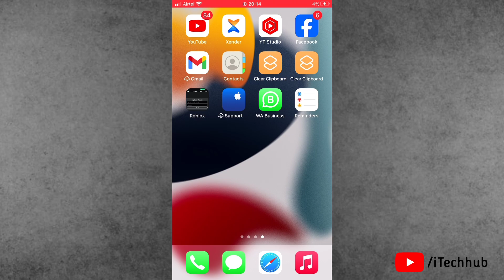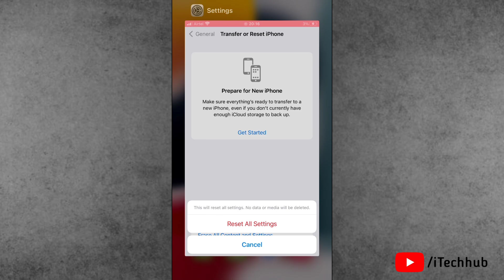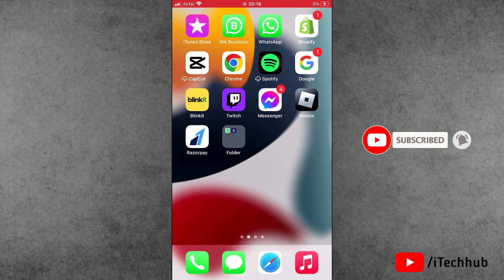How to Fix Reminders Not Working on iPhone iOS 18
Having trouble with reminders not working on your iPhone running iOS 18? In this video, we’ll walk you through step-by-step solutions to fix the issue. Whether it’s a sync problem, notification glitch, or a settings error, we’ve got you covered with easy and effective fixes.